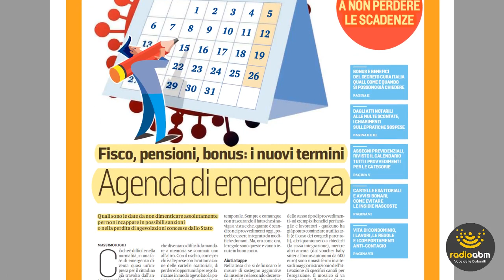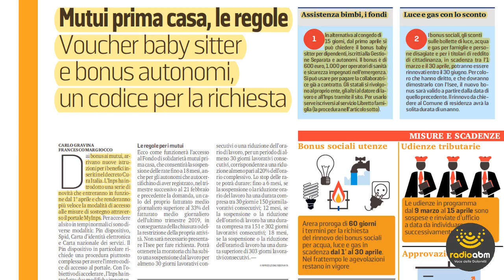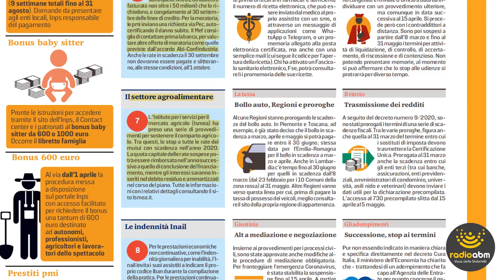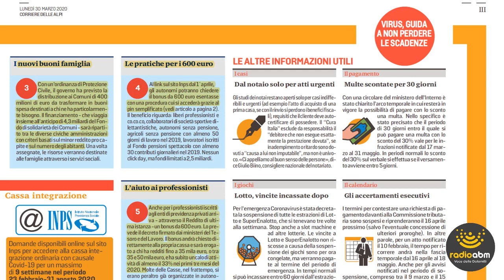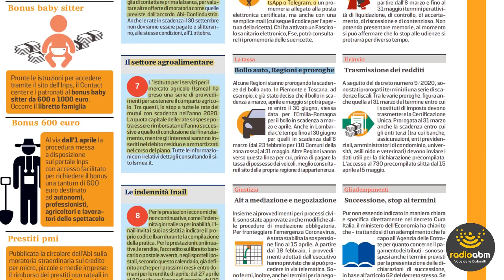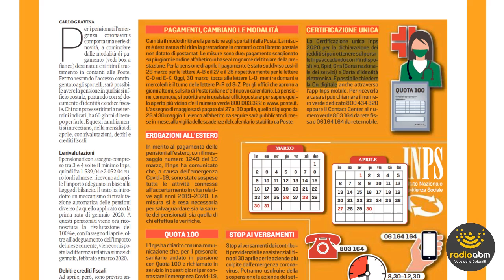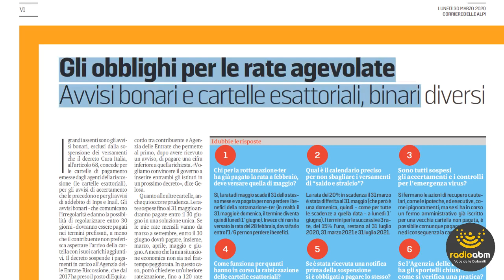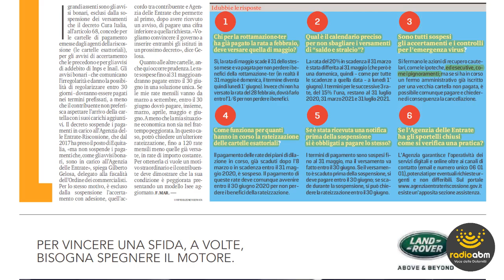Coronavirus. Guida a non perdere le scadenze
Leggiamo questo inserto del Corriere delle Alpi (edizione di lunedì 30 marzo 2020) con notizie utili riferite a fisco, pensioni e bonus ai tempi del coronavirus.